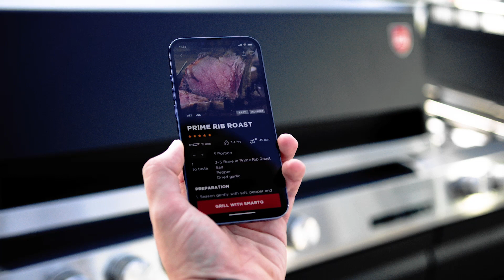Otto Wilde Terasse - Miele Center Neuwirth